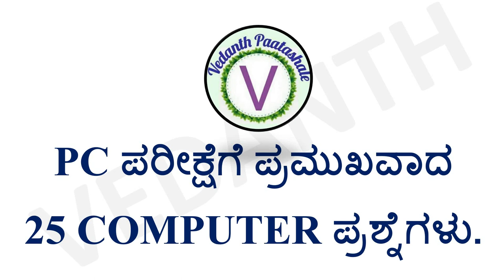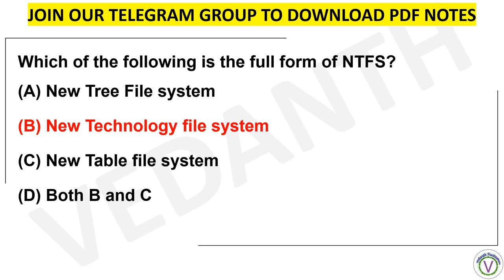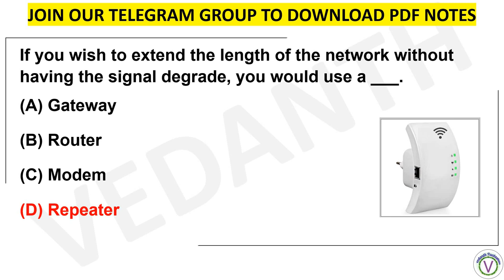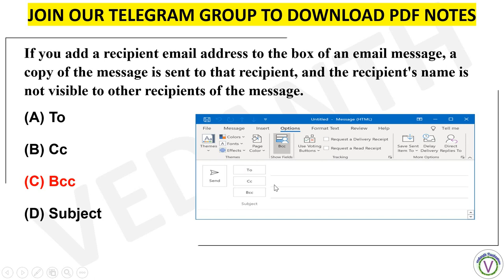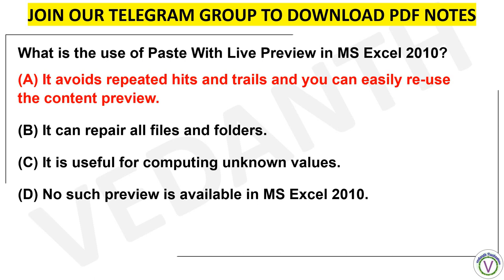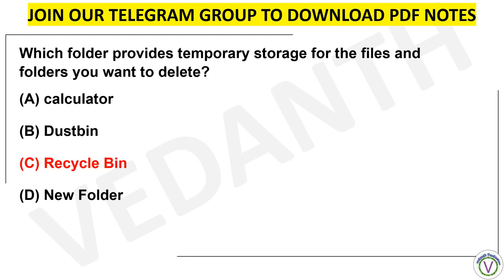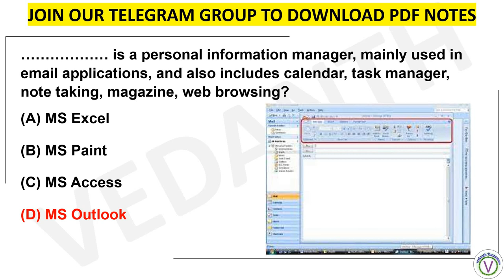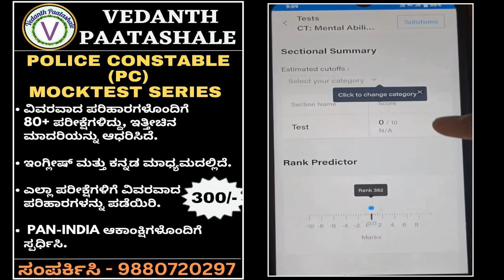QUICK PC REVISION - DAY 4 - COMPUTER